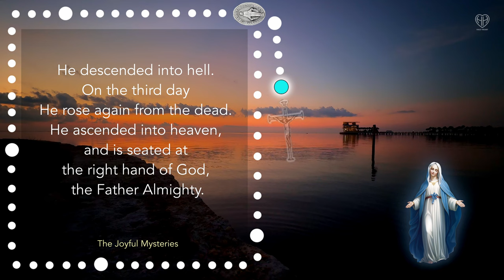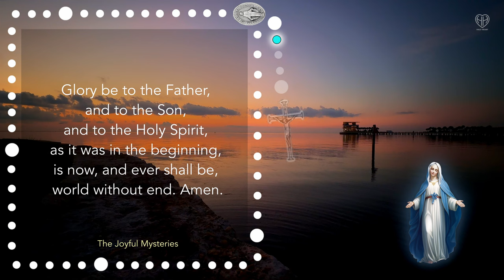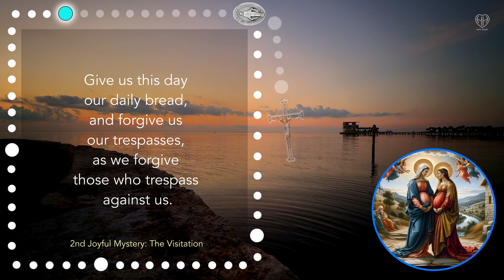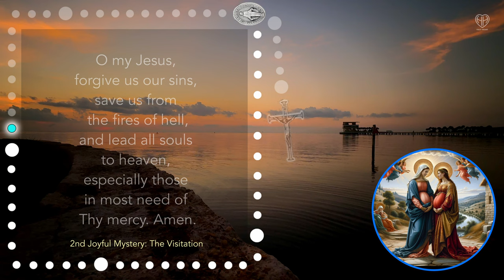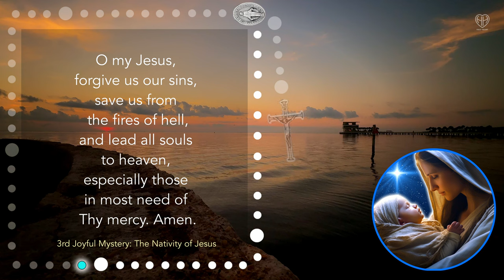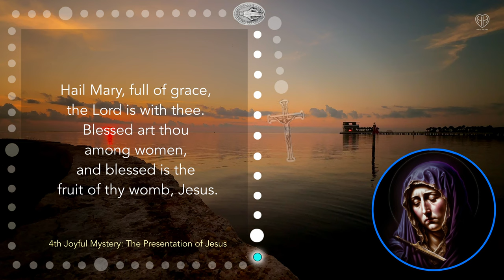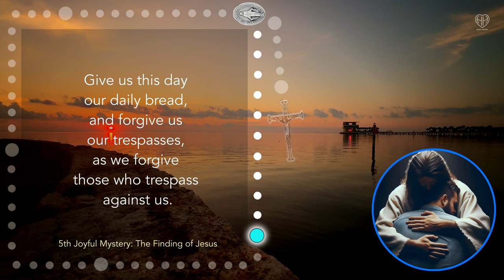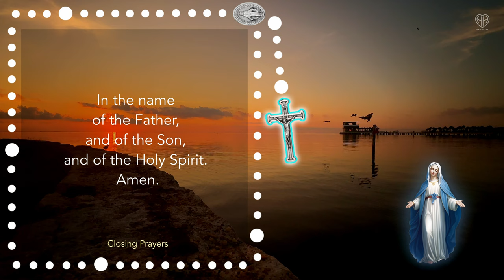MONDAY ROSARY - Joyful Mysteries with MOM - SEP 30 | HALF HEART Rosary Today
Join me and my Mom for Today's Scenic Rosary - the Joyful Mysteries! Pray Today!

Monday Rosary: The Joyful Mysteries with Half Heart and his Mom

Join the Hal Heart and his mom for a heartfelt recitation of the Joyful Mysteries of the Holy Rosary. This guided Rosary prayer includes the Apostles' Creed, the Our Father, Hail Marys for faith, hope, and charity, as well as reflections on the Joyful Mysteries: The Annunciation, The Visitation, The Nativity, The Presentation, and The Finding of Jesus in the Temple. We conclude Today's Rosary with prayers for forgiveness, mercy, and intercession from the Blessed Virgin Mary, Saint Joseph, and Saint Michael the Archangel. Enjoy the scenic Rosary background filmed by Half Heart in his home town!

00:00 MONDAY ROSARY - Joyful Mysteries
03:21 1st Joyful Mystery - The Annunciation
08:13 2nd Joyful Mystery - The Visitation
13:05 3rd Joyful Mystery - The Nativity of Jesus
17:59 4th Joyful Mystery - Presentation of Jesus
22:53 5th Joyful Mystery - The Finding of Jesus
27:51 Closing Prayers
29:16 HALF HEART